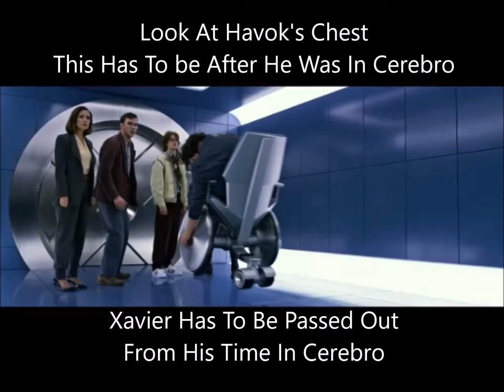X men Apocalypse Trailers 1 and 2 Together X Men Apocalypse Trailer Breakdown X Men Apocalypse Movie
Trailers 1 and 2 for X-Men Apocalypse put together with commentary about what to expect and what may happen. X-Men Apocalypse trailer breakdown. Things you may have missed in the xmen apocalypse trailers.